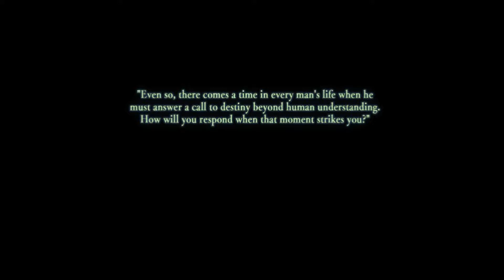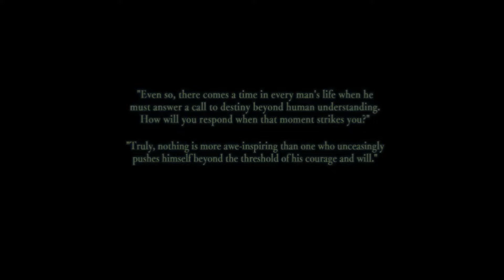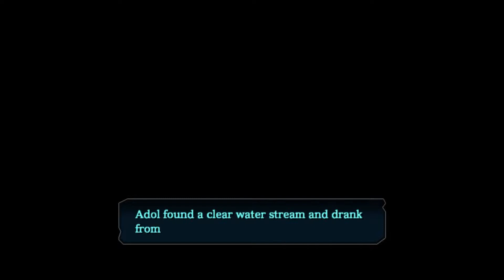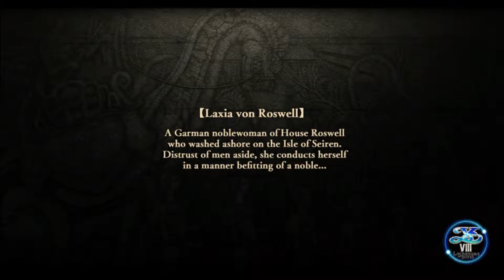Ys VIII: Lacrimosa of Dana (PSVita) - PART 1: The Castaway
Part 1 of my playthrough of Ys VIII !!! Ys is one of my favorite game series of all time. Memories of Celceta was the very first Ys game I ever played and I was instantly hooked. So excited to finally play Lacrimosa of Dana. Thanks for the support guys!